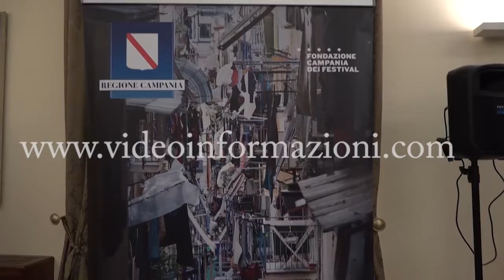"Quartieri di vita": a Napoli il festival del riscatto della città